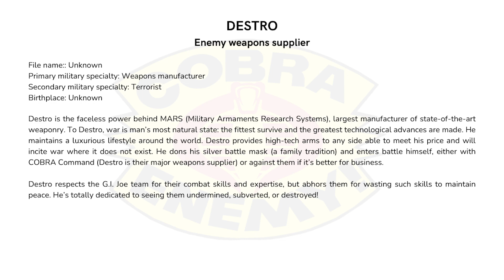Destro 1983 G.I. Joe en français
Vidéo sur le personnage COBRA :
Destro

X (Twitter) : @kultgeek